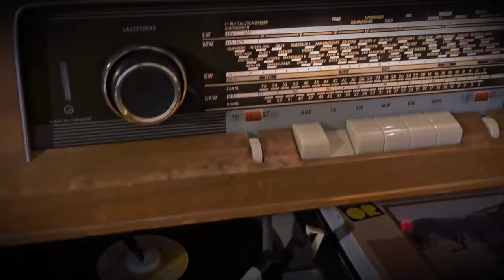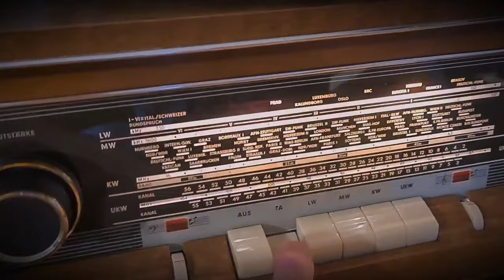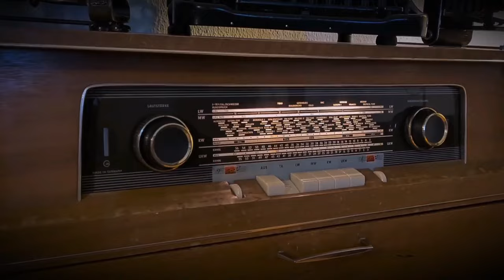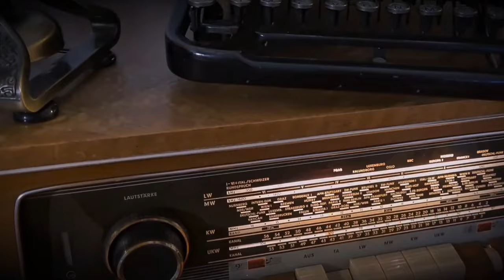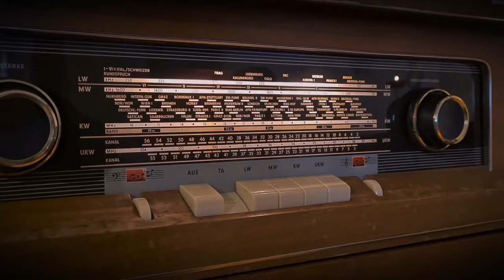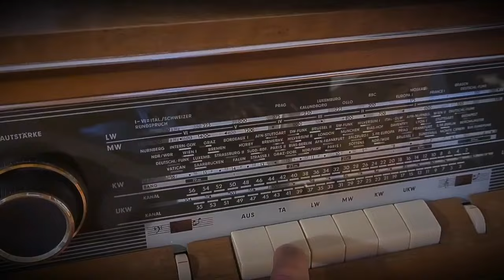Vojislav Donić - Ko laže, taj i krade (radio drama, радио драма)